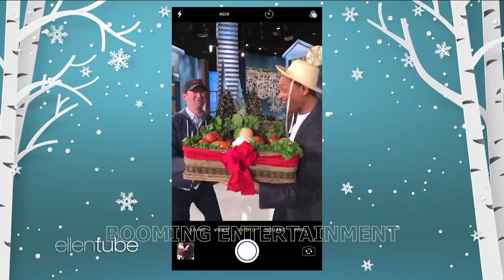Moments When Ellen Scares Celebrities On The Ellen Show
Moments When Ellen Scares Celebrities On The Ellen Show. In this video, we gathered some of the Ellen's best scares on The Ellen Show. We post Top BOOMING videos weekly that you really should not miss!